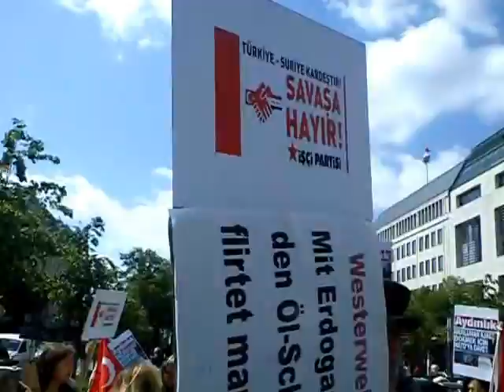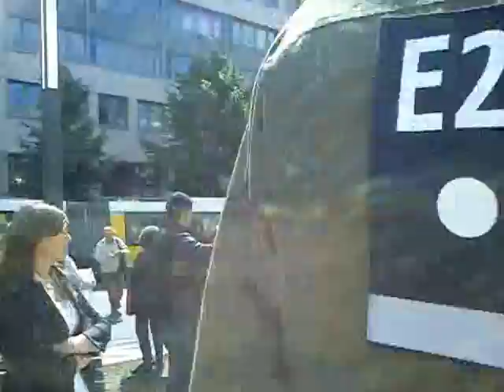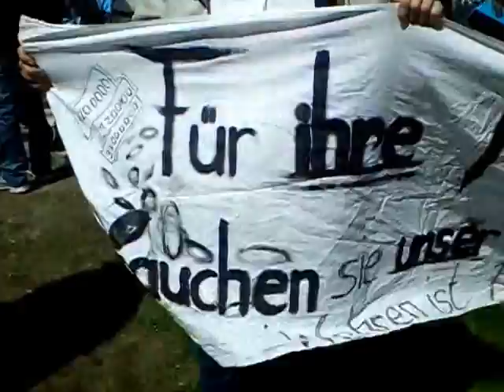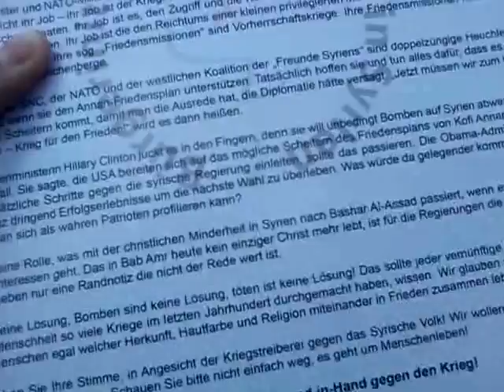Syria- Berlin Part4 12-05-2012 Solidarity with the Syrian people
Kundgebung für Syrien und die friedliebenden Menschen. Gegen Krieg, gegen Terrorismus, gegen eine Intervention von Kriegsverbrecherstaaten. Für die Souveränität Syriens, für Frieden ohne Angst, Gewalt und Sanktionen. Für Völkerfrieden und Gerechtigkeit. Keine Unterstützung für Terroristen, Al-CIAida ...